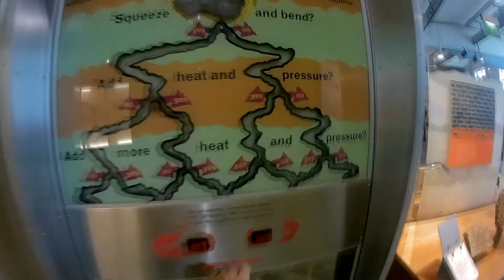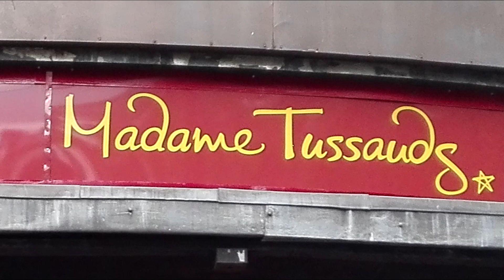LONDON SOUTHBANK 2016 - CHAPTER 5 - DAYS 8-9 - Luca Marini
This is the fIfth chapter of a series of videos of the experience in London during last summer.
It won't be an enourmous memory only for me, but it will be also for the nice people that lived this with me.
An unforgettable experience can't be forgotten, so we can say that this playlist on my channel will be useful for all the guys, if they want to see it, to remeber it better.
Thanks again to Accademia Britannica and to Embassy Summer for gaving us this wonderful experience that shaped us for our future.
In the fifth chapter of this long video, there are the 8th and the 9th days of the experience, in which they visited the Natural History Museum, Harrods and Regent's Park. They are now queing for Madame Tussaud's. What will there be inside it?

Tracks: Clean Bandit - Rockabye ft. Sean Paul & Anne-Marie

Luca Marini

Age?
16

Which what I record?
SJ Cam 4000+ Wi-fi version

Bondeno, Ferrara, Italy